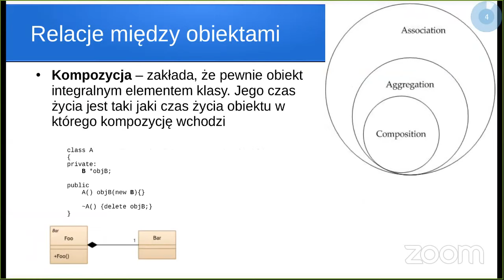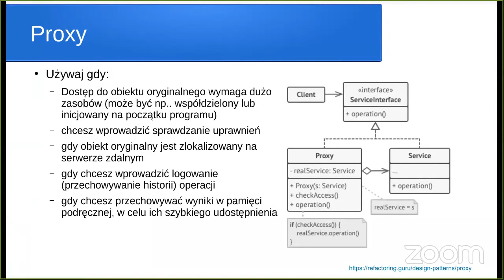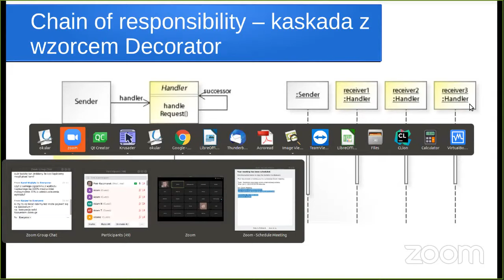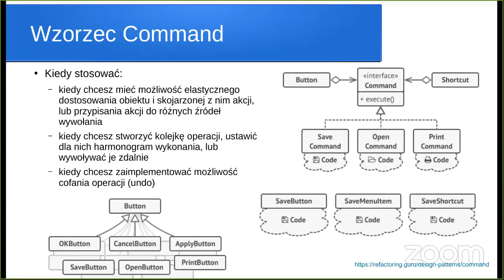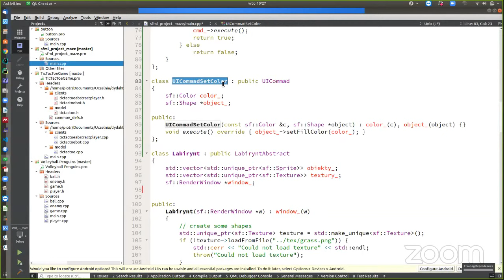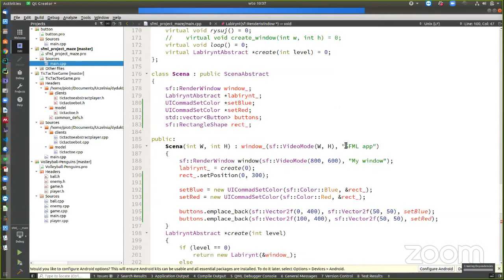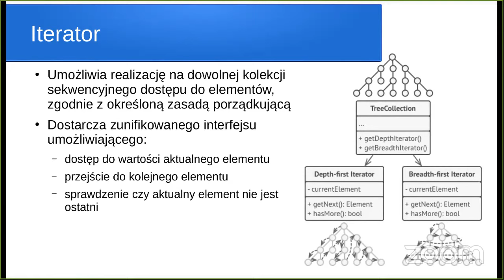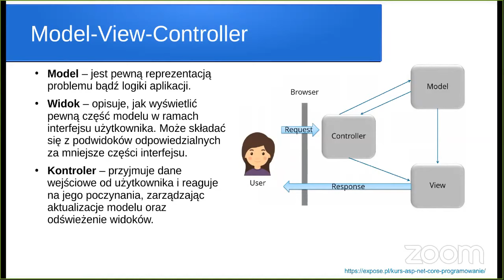Wykład L13 - PSiO - Wzorce projektowe i Architektoniczne cz. 3